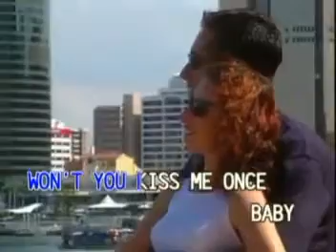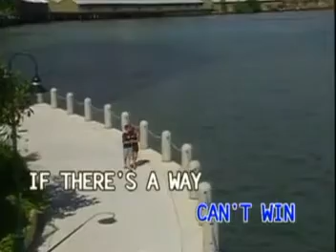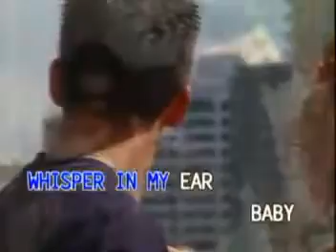3 - PUT YOUR HEAD ON MY SHOULDER - Paul Anka